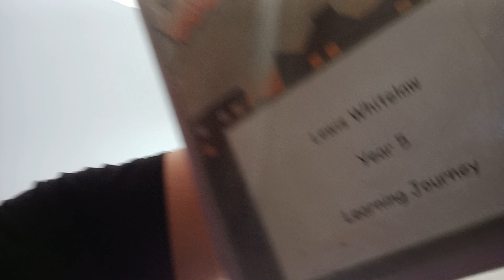I need 2 more people to subscribe